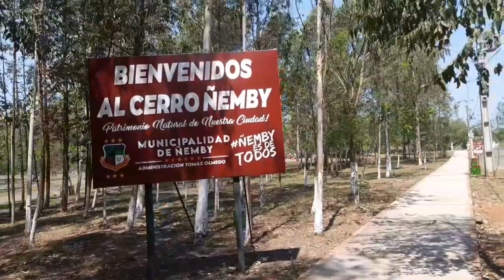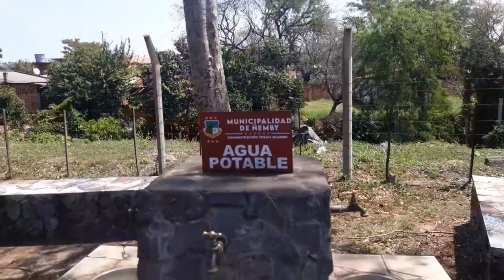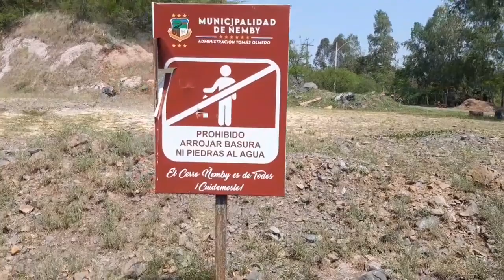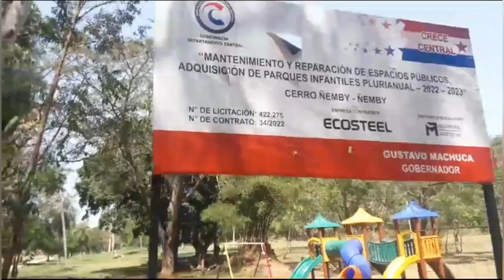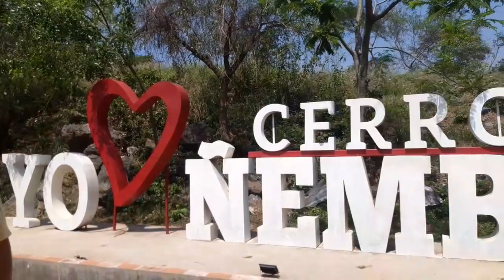Cerro Ñemby, volcán, turismo y mucho más. ¿Cómo llegar? Paraguay